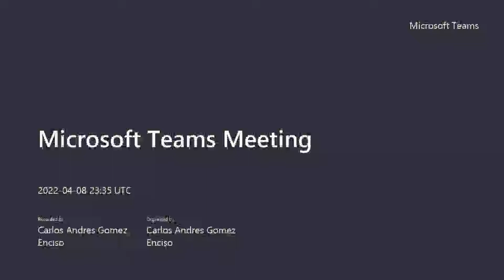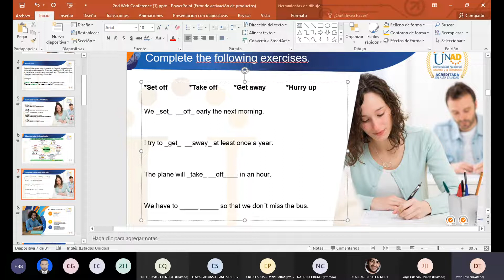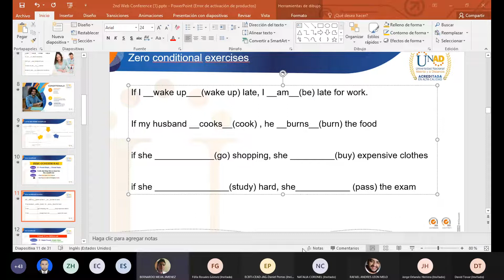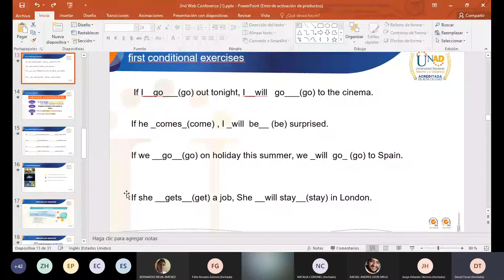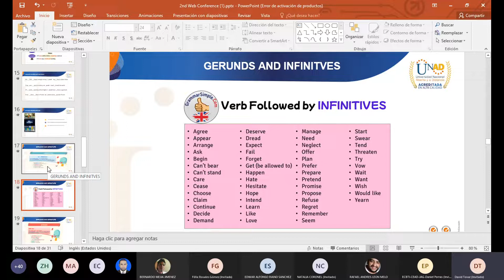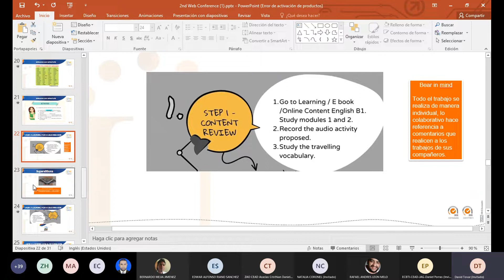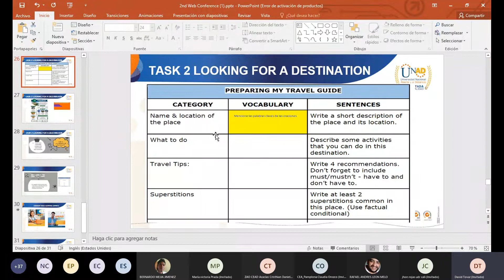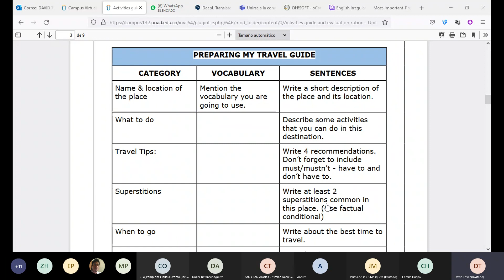2nd Web Conference 1602, explicación Módulos 1 y 2 E-book y Task 2.